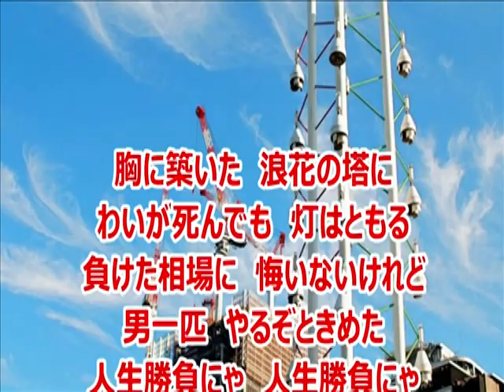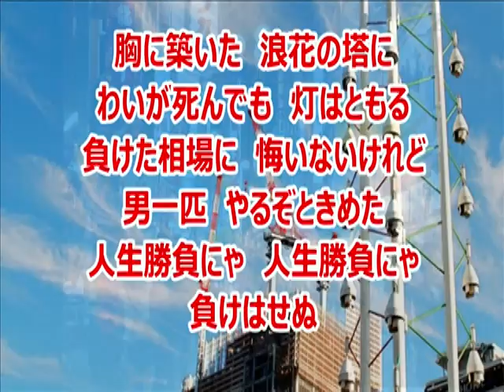一人楽団。浪花の勝負師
昭和は懐かしき